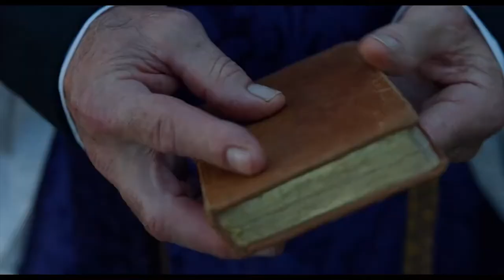'Hil kanpaiak' filmeko aktore donostiarren testigantza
Irutxulo.hitza.eus | Azaroaren 20an estreinatuko da 'Hil kanpaiak' filma zinema areto komertzialetan. Imanol Rayo nafarrak zuzenduriko lanean hainbat aktore donostiarrek parte hartu dute. Hala nola, Josean Bengoetxea, Dorleta Urretabizkaia eta Asier Hernandez. Hiruekin hitz egin du IRUTXULOKO HITZAk.